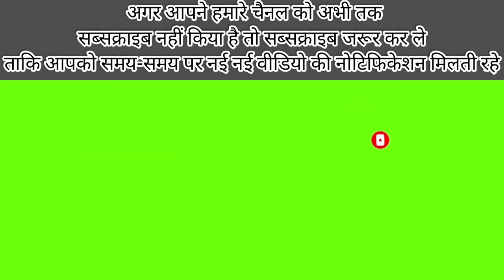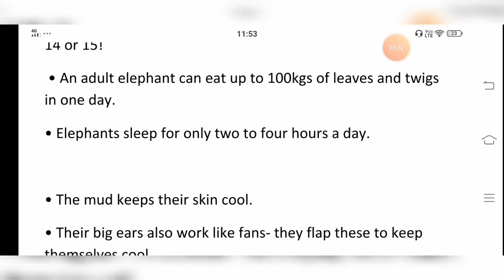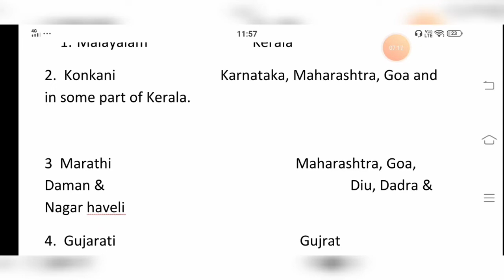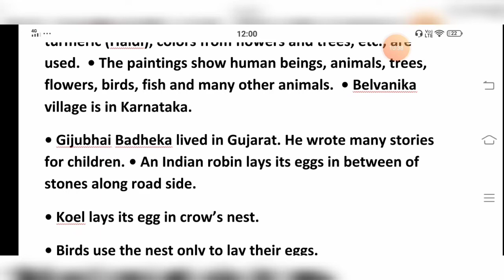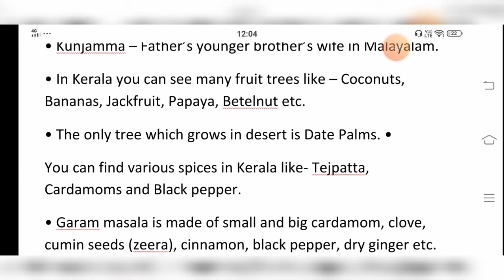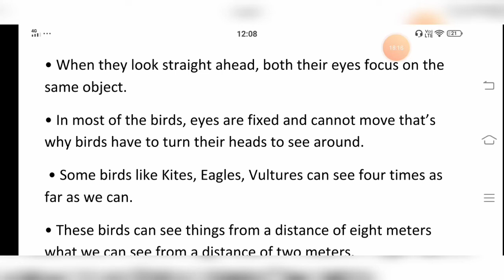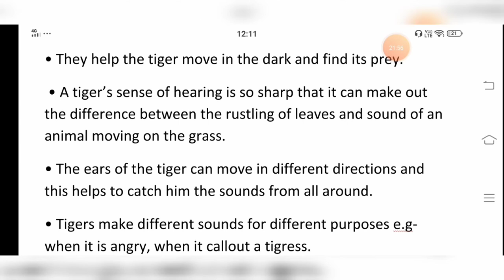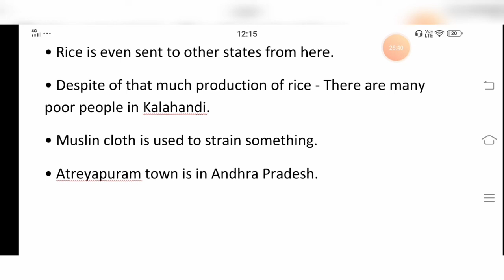EVS paper1 CTET 2020 l Important Question EVS paper 1 notes l EVS important question for CTET lPart1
This video is very helpful for those aspirant who want to Crack CTET 2020 with easier method .

We are Providing EVs Paper 1 complete content for ctet 2020 paper .
It help to get 15/15 in evs content section in paper 1.

It is very helpful for improving your scores in CTET 2020.

Thanks to Connecting  with us
श्री Academy Team